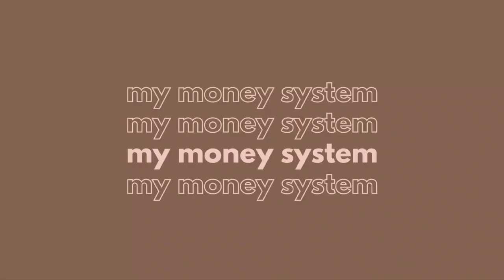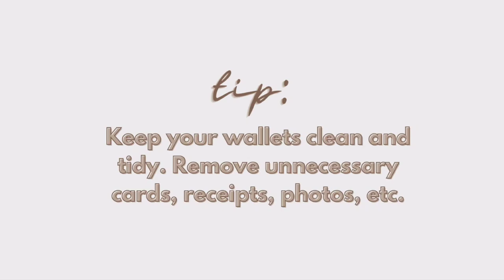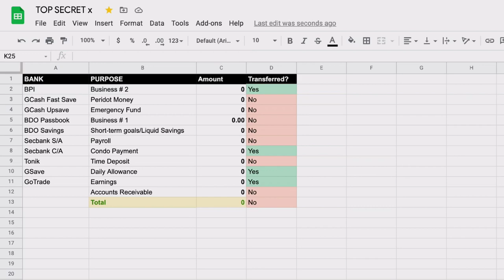How I Manage My Money | Cash, Banks, E-wallets | What's in my Wallet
Sharing my whole money system! Wag sana kayo malito sa dami. I’m interested to know! 😅

Hey hey I’m Yani! Welcome to my page! I'm Yani and I'm here to inspire limitless possibilities. I joyfully create value-adding contents to empower Filipinos to live a blissful and abundant life.

Kwik Insure (Use my code “amoya” to get Php100 Sodexo GC): kwik.insure